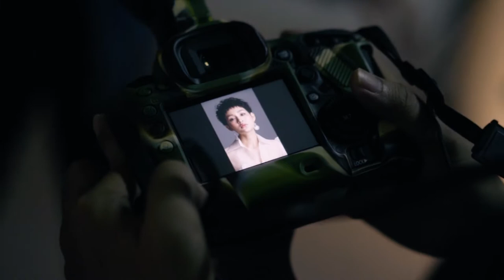Ca sĩ HIỀN HỒ / Photoshoot bts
Photo by Khanh Nguyễn